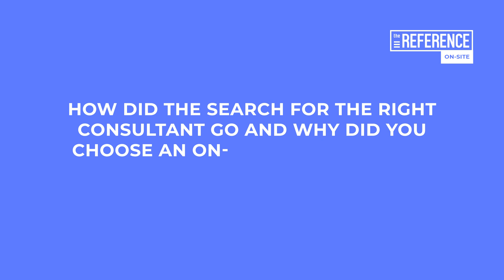Meet one of our The Reference On-Site clients: Carolin Lukač, MarCom Lead at Niko